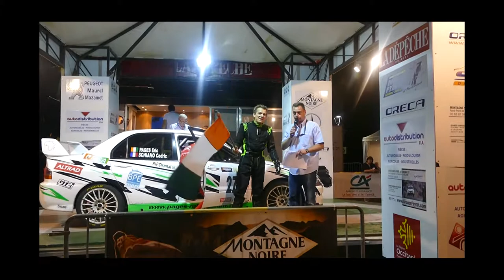Rallye Montagne Noire 2017 Podium arrivée # 27 (extrait)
Lancer Evo 9 Gr A8 Equipage PAGES/SCHIANO
Victoire de Classe 8/ 6ème GrA
1er rallye Asphalte sur SEC !!